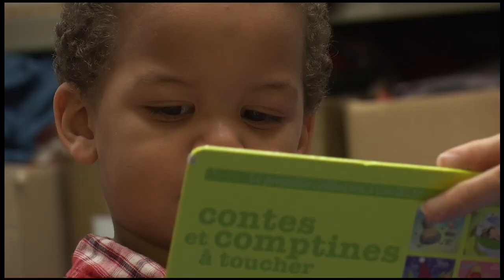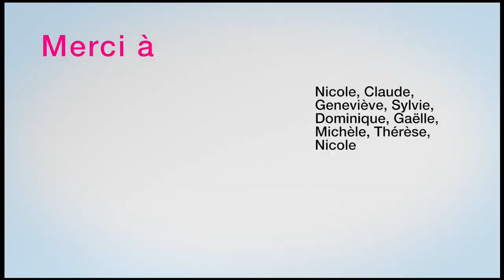JEAN-MARC LANCELOT COMÉDIEN VOIX OFF - LES RESTOS DU COEUR (PROGRAMME COURT) - ETVOIXLA.COM